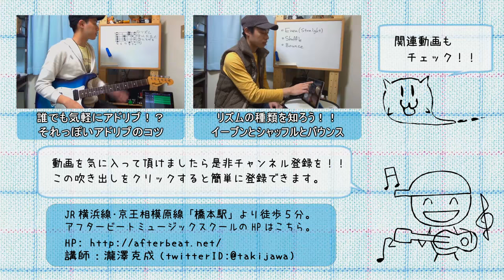ギターレッスン【ブルース進行でセッションしよう！！1/2】コードを覚える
「ジャムをしてみたい！！」
「セッションに決まりってあるの？？」
「ブルース進行って何？？」

そんな方のためにセッションの基本でもある
ブルース進行をご紹介！！

１本目の動画では基本の１２小節をご紹介。
このコード進行をブルース進行だと思って頂いて
特に問題はないかと思います。

これがまた高度になってくるとコードが変わったり
リズムが変わったりするのですけれども
それはまた違う機会にお話してみますね。

とりあえず何度も繰り返して
「１２小節で１サイクルする感覚」を身につけて
何度弾いても迷子にならないように練習をしてみてくださいね！！

1,000本以上動画がありますので、目的の動画が見つけやすいようにカテゴリ分けしました。